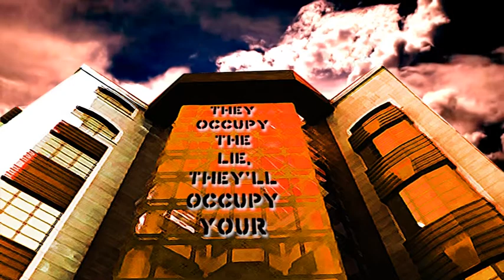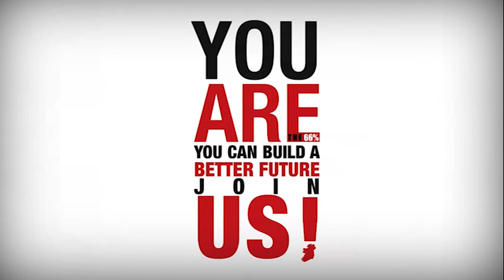Captain Moonlight - Occupy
they occupy the lie,they'll occupy your life
they hit the bull then eye you up in their line of sight
they occupy the nation their occupation
amplify persuasion on the tv station

they occupy your every thoughts and dreams
they'll occupy the very thing that you fought to free your mind
they'll occupy n then leave
left vacant unoccupied just like thieves in the night

they'll occupy everything you believe
cause they occupy the information that you receive
they'll occupy the vote for your affection
they'll occupy the choice for every election

natural preselection occupy defined
social darwinism through intelligent design
say farewell to welfare n they'll speak
streams of manure til your up shit creek

they'll occupy the healthcare you seak
occupation economic warfare on the weak
they'll occupy many times 1%
while you occupy the tax
from which they're exempt

Spectacle of Defiance and Hope Performances -- Occupy Dame Street

Dublin Zoo image - ADW

Video Mashup - Barry Hamilton